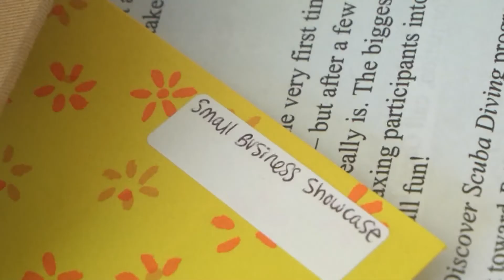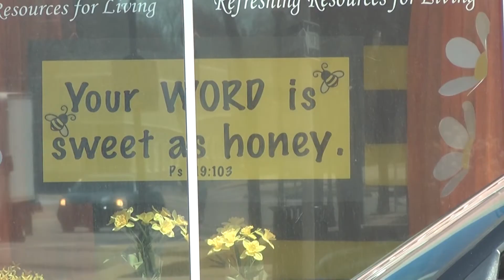Small Business Week being celebrated in Downtown Alpena Showcase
Alpena Downtown Development Authority hosting Small Business Showcase all week.